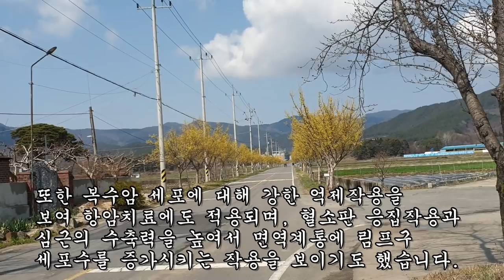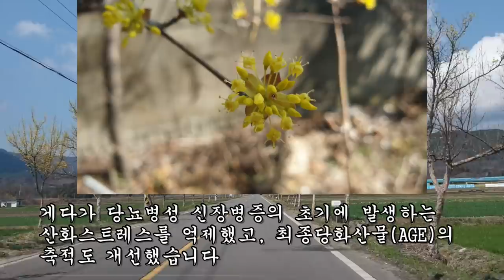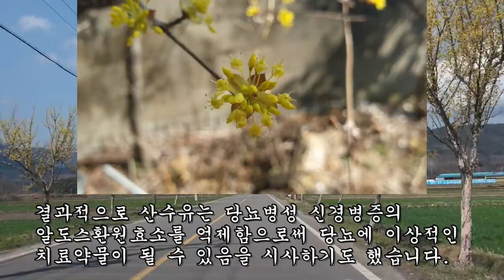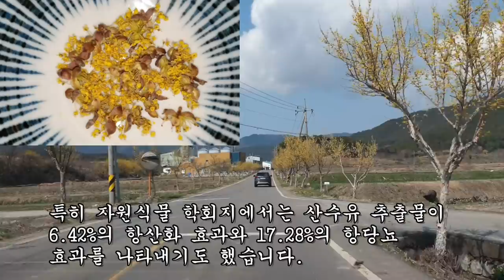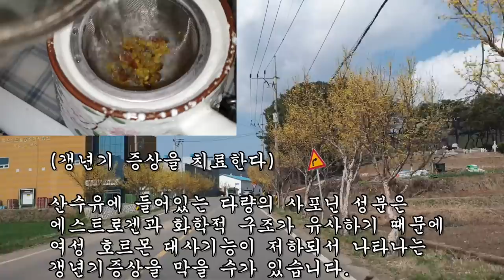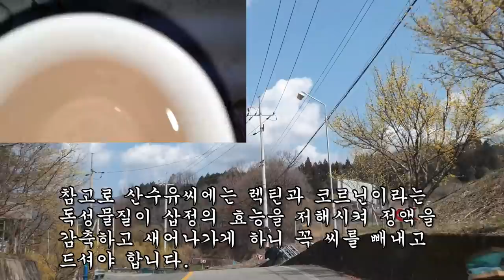발과 눈이 썩어가는 증상을 막아주는 당뇨합병증의 명약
거품뇨, 당뇨병, 갱년기다이어트, 복수암, 동맥경화, 고질혈증